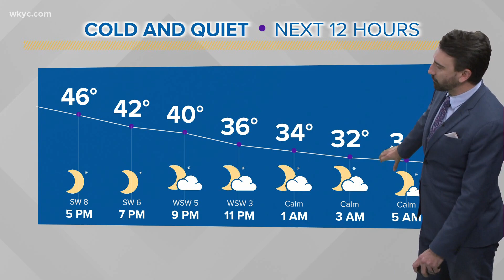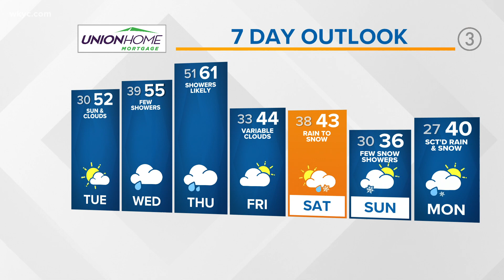Mild stretch continues in our Cleveland weather forecast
Here's our Cleveland weather forecast from Meteorologist Matt Wintz:

I can't help but think we're on borrowed time.

Yet another gorgeous, mild late-Fall day is in the books for Cleveland and we have a few more in front of us this week. Sunshine will mix with clouds Tuesday as highs reach into the low 50s.

We'll remain mild on Wednesday and Thursday, but we'll introduce showers to the forecast--nothing organized or heavy, but they'll be around on radar. Highs will reach the mid 50s Wednesday before jumping to near 60 on Thursday.

That jump in temps will be associated with a cold front that will bring a more organized area of rain through northern Ohio. Temps will fall back into the 40s for highs Friday and Saturday behind the front before another system gets going to our south potentially bringing some weekend rain and snow in here--but as of now, nothing major.

We'll see if our borrowed time ends later this month. We'll continue to keep our eye on the long range forecast for you :)